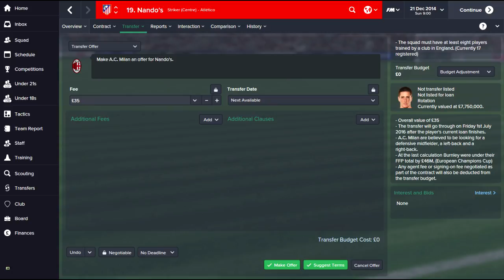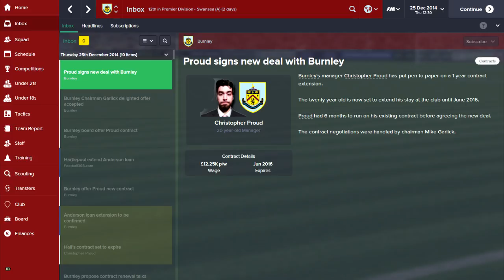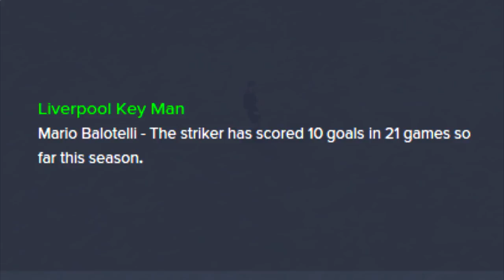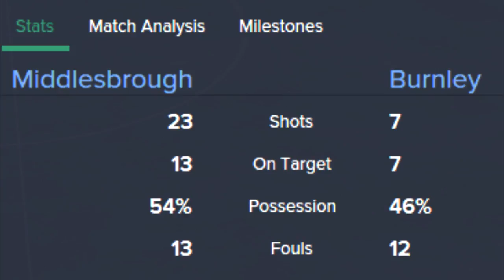ATTEMPTING NOT TO GET SACKED - EPISODE #12 - GOALS, GOALS, GOALS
I think the game engine has just broken in my game.